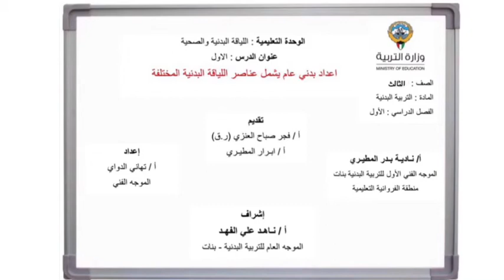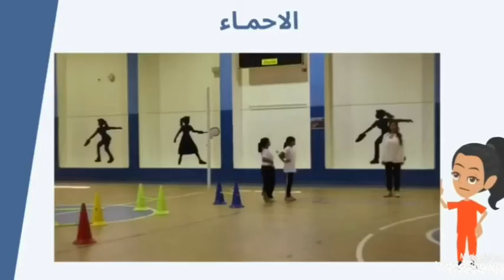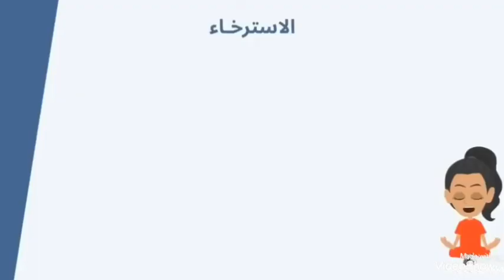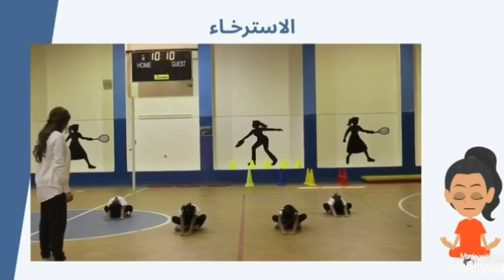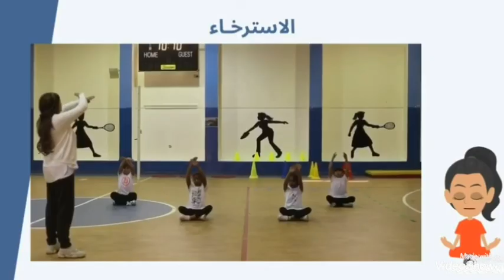التربية البدنية - الصف الثالث - الدرس الاول